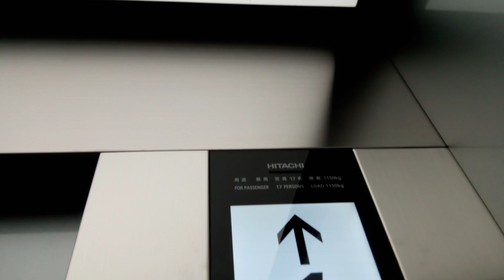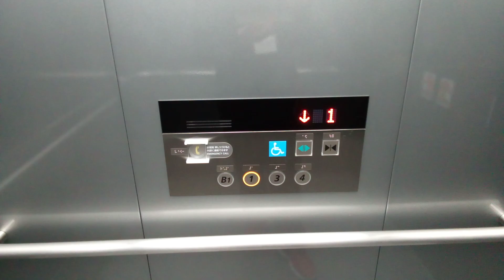日立エレベーター (ケチ更新)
愛媛県総合科学博物館にあります。更新前はオーダープリードでした。機種は第6世代オーダーアーバンです。
メーカー:日立
設置年:1994年
リニューアル年:2022年
定員:17名
積載:1150kg
キャンセル機能:あり
アナウンス:あり
戸閉ブザー:なし
到着ベル音:あり (電子音チャイム)
ボタン確認音:あり
停止階:B1.1.3.4
停止可能階:B1.1.3.4
撮影:NEC LAVE Tab E 8HD1 PC-TE508BAW (2023年5月7日撮影)